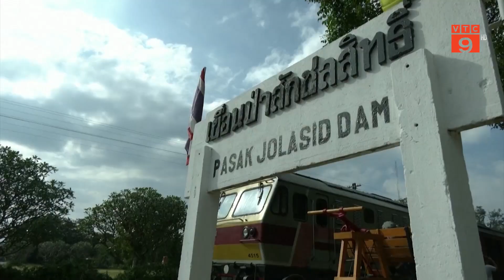THÁI LAN: NGƯỜI DÂN THÍCH THÚ VỚI "ĐOÀN TÀU NỔI" | VTC9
VTC9 | THÁI LAN: NGƯỜI DÂN THÍCH THÚ VỚI "ĐOÀN TÀU NỔI"